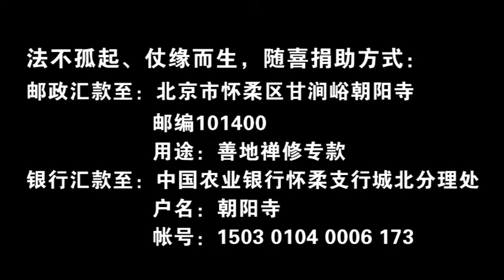金刚经之灵性资本_02-5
金刚之智灵性资本 -  国学高层论坛; 明奘法师,传真法师,魏德东教授